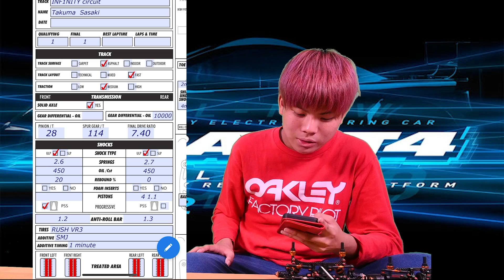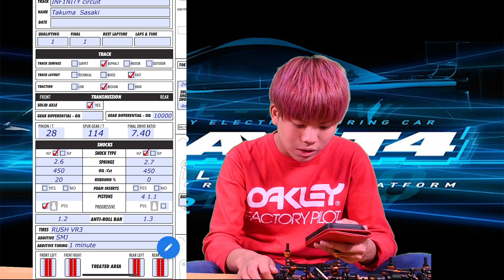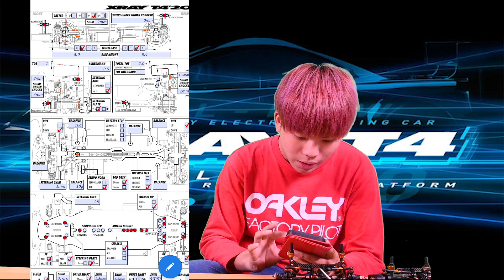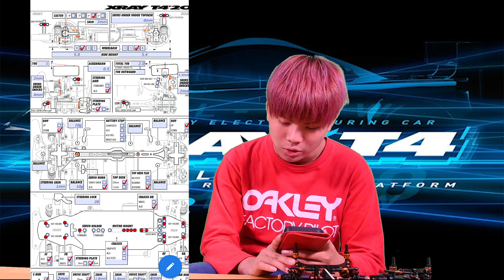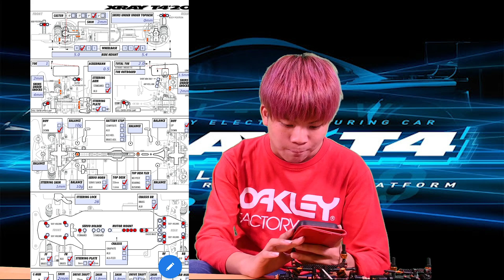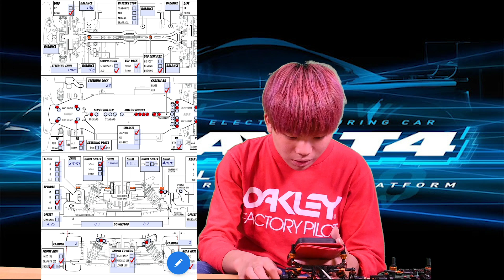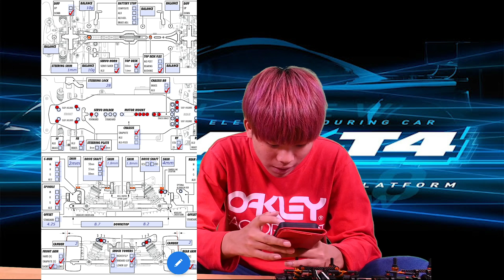セッティングシートを公開。 XRAY T4'20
こんばんは!お久しぶりです!
今回の動画はセッティングシートを公開するだけの動画となっております。
読み上げているだけですw